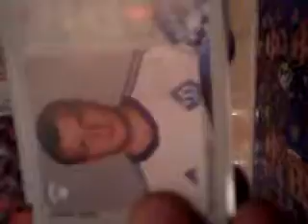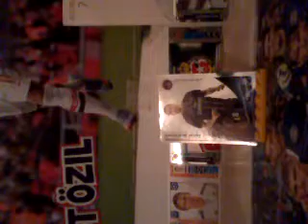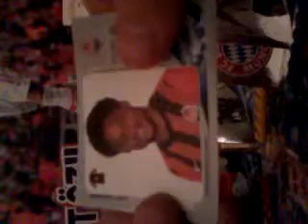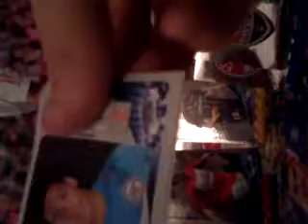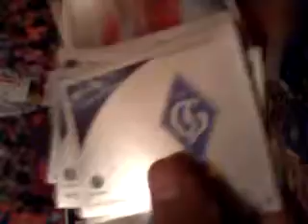UNBOXING - 8 SASZETEK CHAMPIONS LEAGUE 12/13 NAKLEJEK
Co za unboxing meeega naklejki szczególnie 4 naklejki specjalne !!
Niby saszetki nie osiągalne na Polskim rynku a tu prosze :D